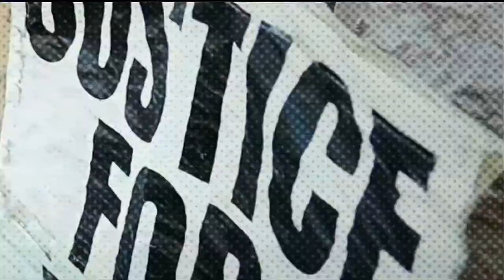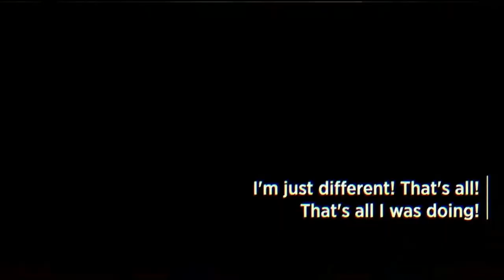KDVR - FOX31 Special: "Problem Solvers Investigate What Happened To Elijah McClain" - Intro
The intro for KDVR's 30-minute special on Elijah McClain titled "Problem Solvers Investigate: What Happened To Elijah McClain" that aired in August 2020.

Hosts: Jeremy Hubbard and Lori Jane Gliha